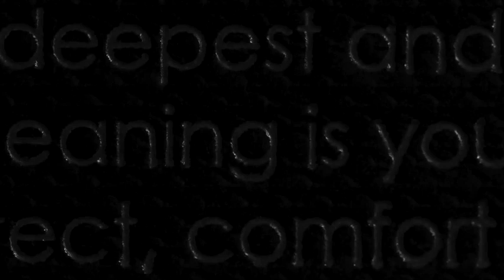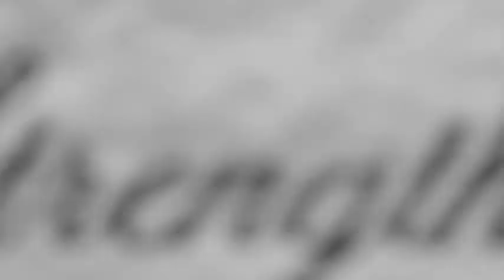Storytelling through Jewellery ... Pyrrha | Fifth Avenue Jewellers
Pyrrha's Wade and Danielle describing everything Pyrrha in their words. amazing people, a must watch! Pyrrha talismans available at fifthavenuejewellers.com today.